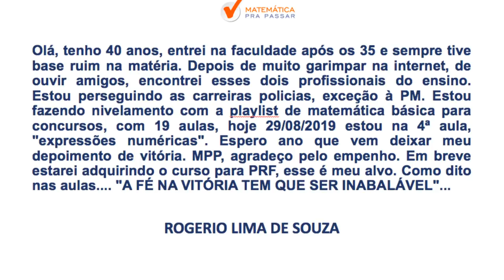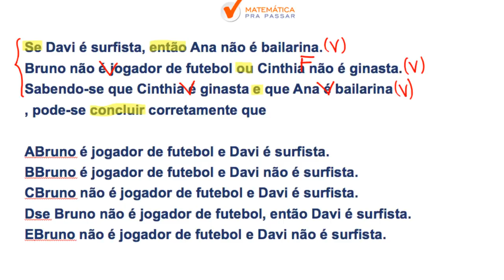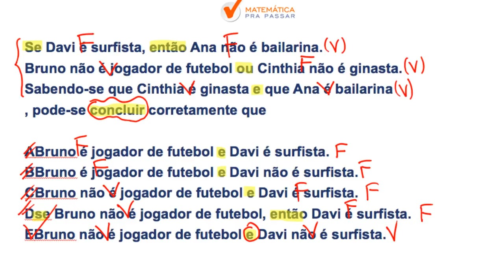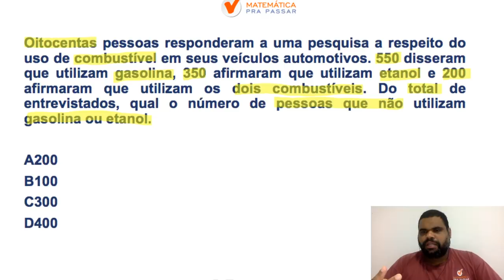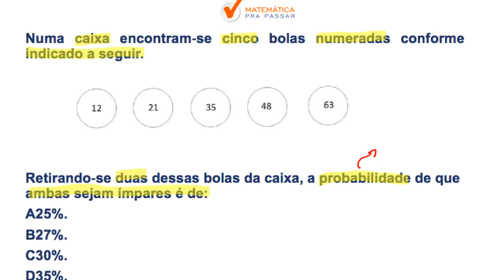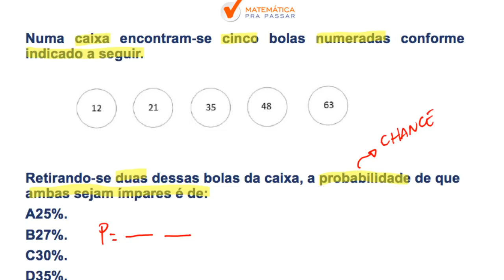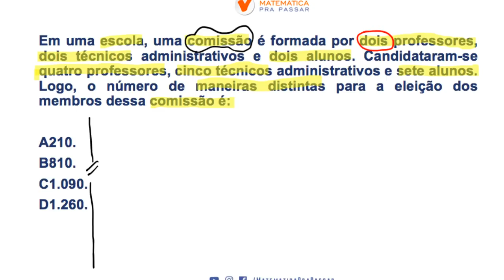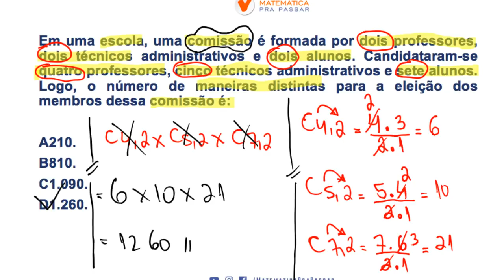RACIOCÍNIO LÓGICO PARA PREFEITURA DE CABO DE SANTO AGOSTINHO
Nessa aula nosso professor, MARCÃO, mostra o segredo para a prova da Prefeitura do Cabo de Santo Agostinho  com o MÉTODO MPP, método esse que ajudou a transformar a vida de milhares de alunos que tinham medo de Raciocínio Lógico e hoje não mais.